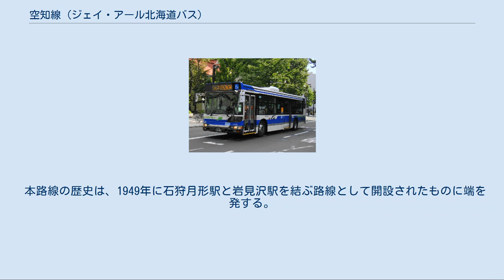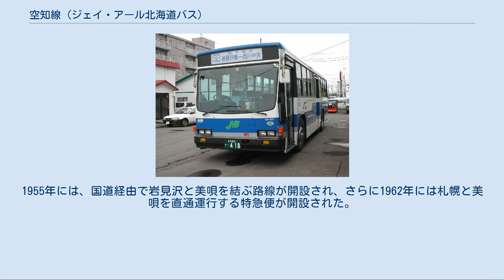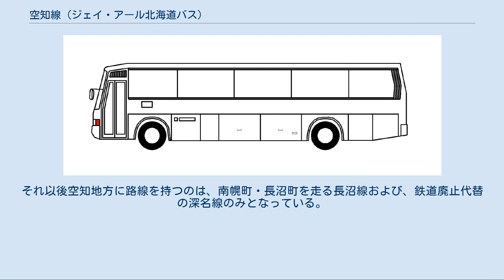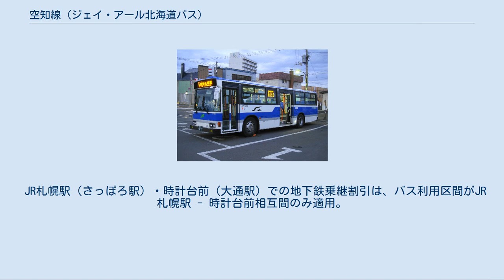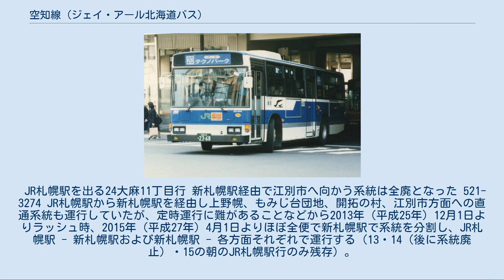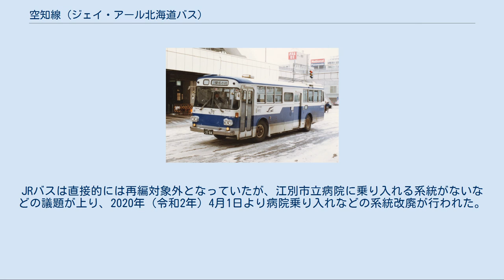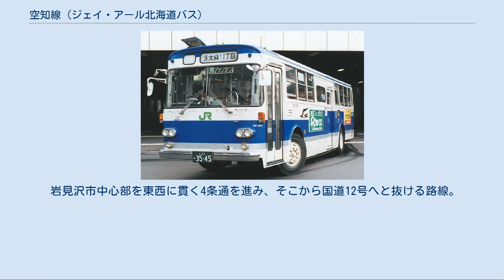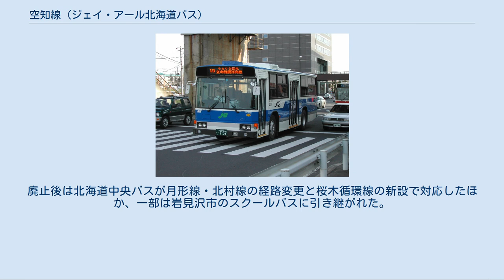空知線 (ジェイ・アール北海道バス)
ジェイ・アール北海道バス
時計台通へ右折しJR札幌駅へ向かう空知線（江別線） 空知線（そらちせん）は、は、国鉄バス・北海道旅客鉄道・ジェイ・アール北海道バス（JRバス）の自動車路線である。
 札幌都市圏の路線のうち、主に札幌市東部（白石区・厚別区）・江別市の路線で、主に厚別営業所が担当する。
2006年4月1日に各路線毎の路線名設定が行われて以降、「空知エリア」という呼称で案内されている。
 本項では、空知線の歴史において関連性が深い岩見沢線（いわみざわせん）についても記述する。
 本路線の歴史は、1949年に石狩月形駅と岩見沢駅を結ぶ路線として開設されたものに端を発する。
1955年には、国道経由で岩見沢と美唄を結ぶ路線が開設され、さらに1962年には札幌と美唄を直通運行する特急便が開設された。
1967年には、札幌と下野幌団地を結ぶ路線において、北海道の国鉄バスでは札樽線とともに初のワンマン化が行なわれた。
 1980年代に入ると、札幌市のベッドタウン化が本路線の沿線にまで広がってきた。
これを受けて、1982年の地下鉄東西線新札幌駅開業と同時に系統を再編。
1985年から1986年にかけては団地路線の新設が行なわれ、森林公園駅にも乗り入れを行なうようになった。
 2003年（平成15年）3月1日に空知線の岩見沢市内区間及び岩見沢線を廃止した（同時に岩見沢営業所も廃止）。
これにより、運行区間に空知地方が含まれなくなっている。
それ以後空知地方に路線を持つのは、南幌町・長沼町を走る長沼線および、鉄道廃止代替の深名線のみとなっている。
岩見沢地区の廃止区間は他社の既存路線への統合などにより交通を確保している（岩見沢線の節参照）。
 2020年（令和2年）4月1日現在。
JR札幌駅は札幌駅バスターミナル、新札幌駅は新札幌バスターミナルを示す。
 札幌市交通局（札幌市営地下鉄）との連絡運輸（乗継割引）は、バスセンター（バスセンター前駅）、菊水駅前、新札幌駅・青葉町2丁目（新さっぽろ駅）から、原則郊外方向かつ札幌市内で適用。
例外等は系統毎に付記する。
乗継割引に関する概要は札幌市営地下鉄#乗継割引を参照。
 JR札幌駅（さっぽろ駅）・時計台前（大通駅）での地下鉄乗継割引は、バス利用区間がJR札幌駅 - 時計台前相互間のみ適用。
サッポロファクトリー・バスセンター以遠から時計台前・JR札幌駅での乗継には適用されない。
 国道12号・新札幌駅方面[編集] 新札幌線 1 白石本通10丁目停車中 527-2304 菊水元町・北郷・米里方面[編集] 北郷線 2 時計台前付近 527-4904 米里線 上白石小学校前 - 東米里間「上白石小学校前 - 菊水上町3条3丁目 - 菊水元町2条2丁目 - 菊水元町7条 - 菊水元町9条2丁目 - 米里3条1丁目 - 東栄北 - 東米里」共通経路。
 JR札幌駅を出る24大麻11丁目行 新札幌駅経由で江別市へ向かう系統は全廃となった 521-3274 JR札幌駅から新札幌駅を経由し上野幌、もみじ台団地、開拓の村、江別市方面への直通系統も運行していたが、定時運行に難があることなどから2013年（平成25年）12月1日よりラッシュ時、2015年（平成27年）4月1日よりほぼ全便で新札幌駅で系統を分割し、JR札幌駅 - 新札幌駅および新札幌駅 - 各方面それぞれで運行する（13・14（後に系統廃止）・15の朝のJR札幌駅行のみ残存）。
JR札幌駅方面とこれら各方面を新札幌駅にて乗り継ぐ場合に直通運賃で利用できる「新札幌乗り継ぎ乗車券」の発売を開始した。
 もみじ台団地・虹ヶ丘・テクノパーク方面[編集] もみじ台団地線 もみじ台西2丁目線 虹ヶ丘線 テクノパーク線 上野幌・平岡・里塚緑ヶ丘・大曲方面[編集] 新札幌駅 - 上野幌ベニータウン - ライブヒルズ南間「新札幌駅 - 青葉町2丁目 - 青葉町中央 - 青葉町9丁目 - 上野幌中央公園 - 上野幌ベニータウン - 東栄通 - ライブヒルズ南」共通経路（循環新10・循環新111・新12を除く）。
 ひばりが丘線 エデンの街線 中央通線 新さっぽろ平岡線（北海道中央バス（白石営業所）と相互乗り入れ） 上野幌線 緑ヶ丘団地線 新さっぽろ大曲線（北海道中央バス（大曲営業所）と相互乗り入れ） 厚別東・開拓の村方面[編集] 厚別東線（小野幌循環バス「このっぴー」） 開拓の村線 江別市方面[編集] 江別市ではJRバスのほか夕張鉄道（夕...